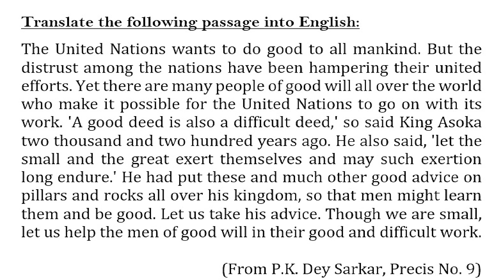precis Writing| From pkdeysarkar Practice lesson 18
Precis Writing.
From P.K. Dey Sarkar.
Precis number 9.
Practice Lesson Number 18.
For WBCS, Miscellaneous, and other mains exams.

Here is the full passage for writing the precis:
The United Nations wants to do good to all mankind. But the distrust among the nations have been hampering their united efforts. Yet there are many people of good will all over the world who make it possible for the United Nations to go on with its work. 'A good deed is also a difficult deed,' so said King Ashoka two thousand and two hundred years ago. He also said, 'let the small and the great exert themselves and may such exertion long endure.' He had put these and much other good advice on pillars and rocks all over his kingdom, so that men might learn them and be good. Let us take his advice. Though we are small, let us help the men of good will in their good and difficult work.

The videos which I am uploading are very much essential for the aspirants of WBCS, miscellaneous, Police SI Mains and other government exams and the students of higher secondary level as well.

Please watch those videos and take it for your practice. It will sharp you in writing precis and translations, essay and composition.

Here is the link of essay Writing of WBCS Mains, 2018 on Music as a therapy 👇👇👇

Here is the link of my another channel to learn the English language from the very basic👇👇👇